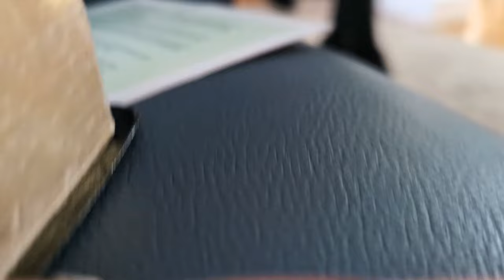THE HARD PART of living in CANADA during the WINTER SEASON. VLOG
This channel focuses on creating raw everyday family life content in southern Ontario Canada. Welcome to another fun-packed and interesting family vlog of the hard part of living in Canada during the winter season. Your responsibilities as a property owner and dressing for -20 degrees C weather.